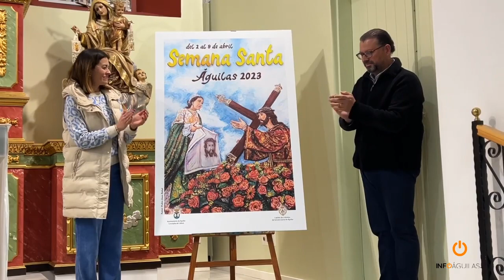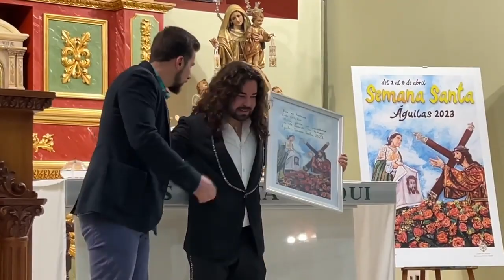Presentado el cartel de la Semana Santa de Águilas 2023, obra del pintor aguileño Pedro Juan Rabal